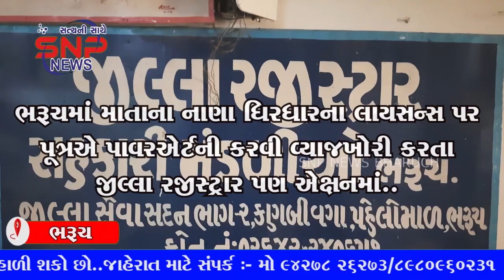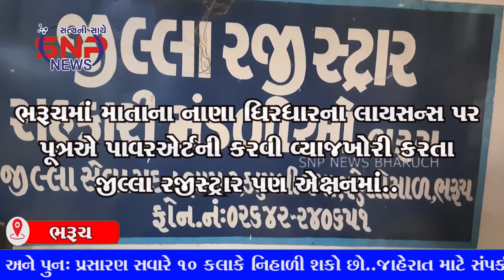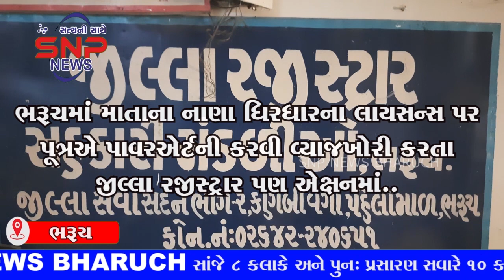SNP NEWS BHARUCH 09/03/2023 (ALL NEWS)